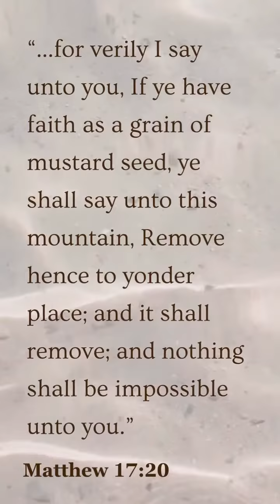At F.O.J. We Are Determined To WIN | Matthew 17:20